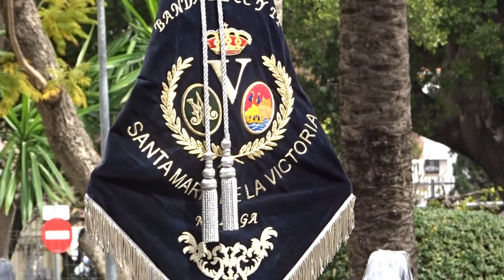Semana Santa Málaga. Viernes Dolores 2016. Encierro Gamarra con marcha Bendición. B